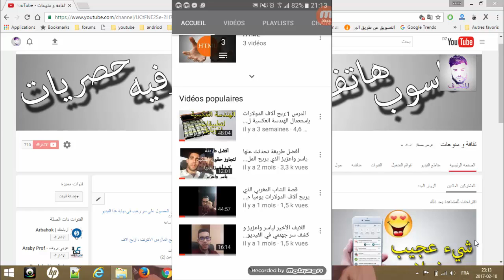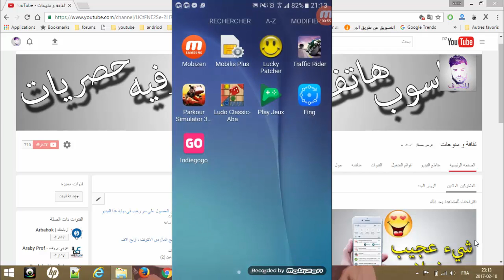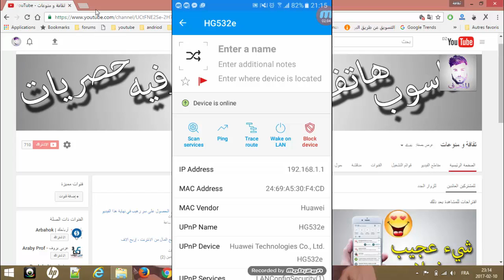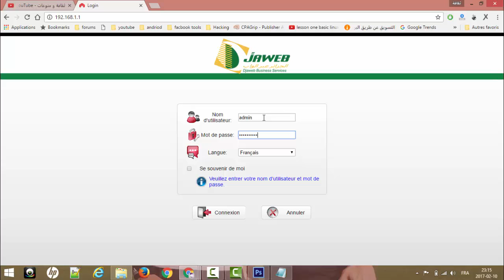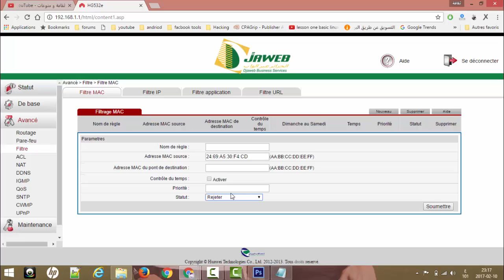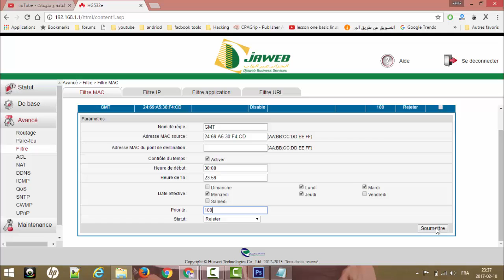القضاء على المتطفيلين و تنظيف جهاز الراوتر و تسريع الأنترنت بشكل رهيب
في هذا الفيديو سوف نعرض عليك طريقة للتخلص من كل المتطفيلين الذين يضايقونك في جهاز الراوتر الخاص بك و يشاركونك تدفق الانترنت و يجعلون منها بطيئة كما تستمتع بتدفق الانترنت بشكل جميل جدا
سجل إعجابك بصفحتنا على الفيسبوك: